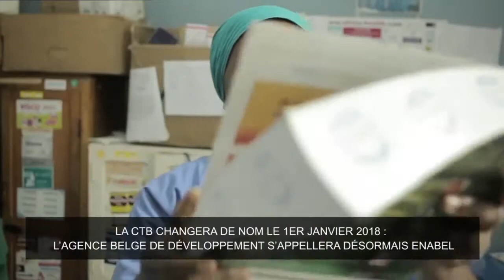CTB DEVIENT ENABEL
La CTB devient ENABEL, l’Agence belge de développement, avec pour mission de mettre en œuvre et de coordonner la coopération gouvernementale belge de développement.